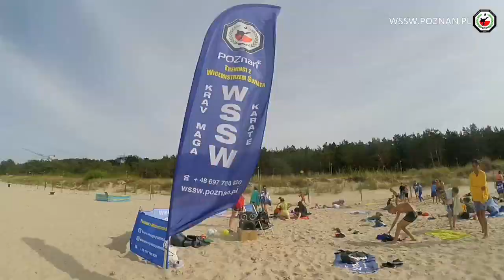Trailer: VIII Obóz sportowy WSSW dla dzieci i młodzieży, Międzyzdroje 3-11.08.2019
VIII Obóz Sportowy WSSW dla dzieci i młodzieży, Międzyzdroje 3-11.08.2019r. wssw.poznan.pl